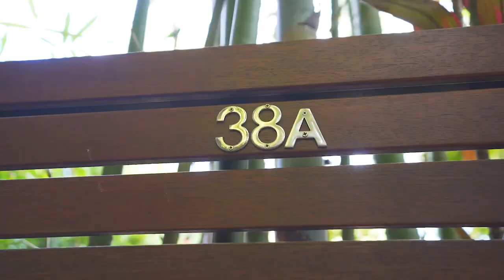Cremorne, 38A Brightmore Street